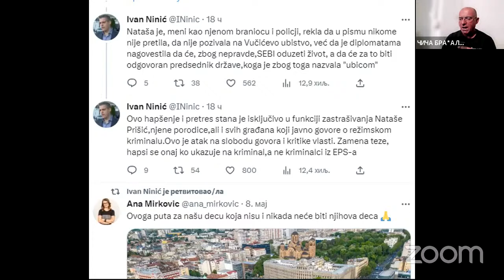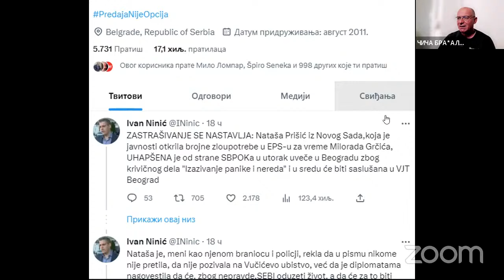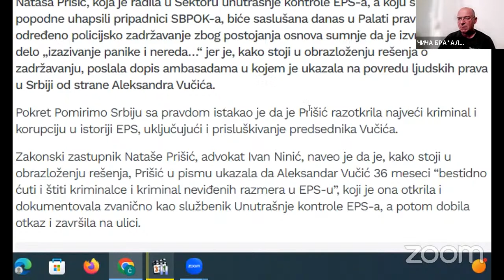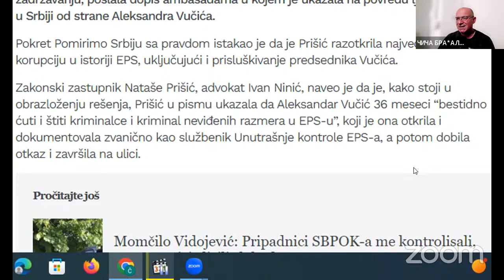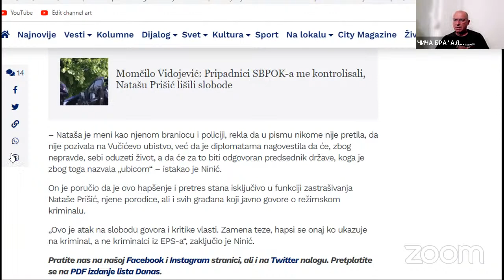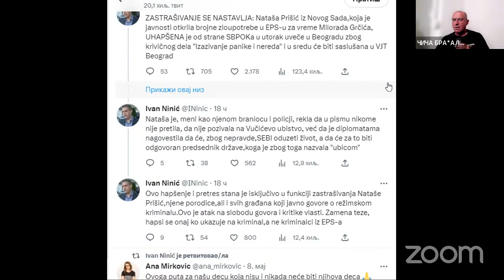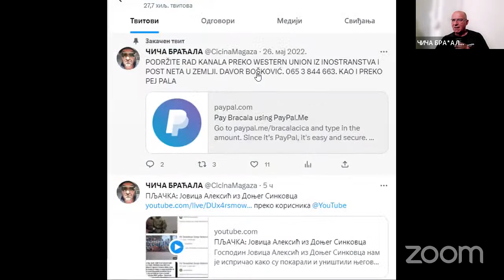UHAPŠENA NATAŠA PRIŠIĆ - Nisam nikome pretila pa ni Vučiću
ZASTRAŠIVANJE SE NASTAVLJA: Nataša Prišić iz Novog Sada,koja je javnosti otkrila brojne zloupotrebe u EPS-u za vreme Milorada Grčića, UHAPŠENA je od strane SBPOKa u utorak uveče u Beogradu zbog krivičnog dela "Izazivanje panike i nereda" i u sredu će biti saslušana u VJT Beograd
Kontakt telefon redakcije i viber i vatsap 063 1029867
PODRŽITE RAD NAŠEG KANALA UPLATOM DONACIJE PREKO WESTERN UNION, POST NETOM ILI PREKO PEJ PALA, DAVOR BOŠKOVIĆ, 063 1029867. KLIKNI